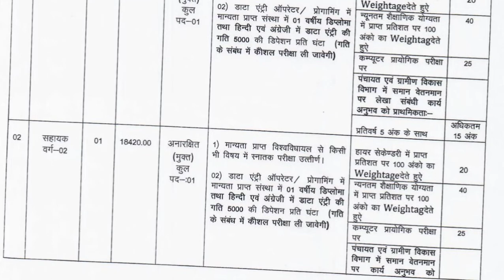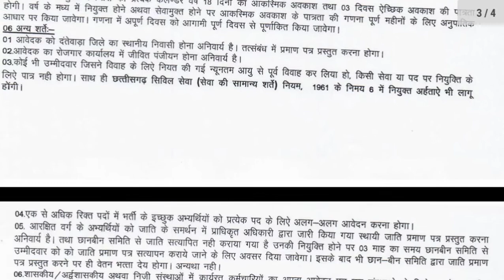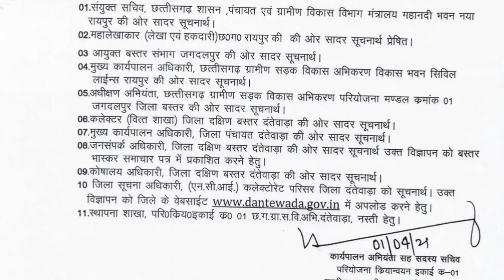छत्तीसगढ़ ग्रामीण सड़क विकास अभिकरण भर्ती 2021/लेखापाल,सहायक ग्रेड 2 एवं 3,डाटा एंट्री ऑपरेटर पर भर्ती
🌈 Details 🌈

1.विभाग/संस्था/संगठन का नाम (Name of Department) :-

छत्तीसगढ़ ग्रामीण सड़क विकास अभिकरण दंतेवाड़ा (Chhattisgarh Rural Road Development Authority Dantewada (CGRRDA))

2.पदों के नाम (Name of Posts) :-

       लेखापाल
       सहायक ग्रेड 2 एवं 3
       डाटा एंट्री ऑपरेटर

आवेदन करने की अंतिम तिथि :- 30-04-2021